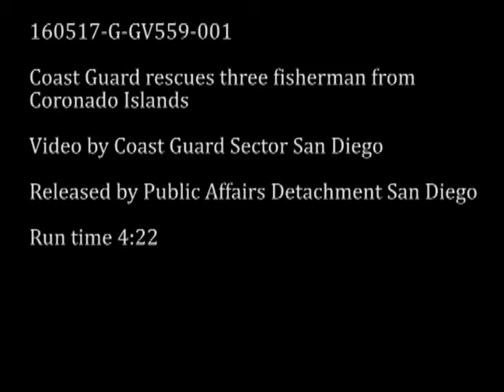160517-G-GV559-001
A Coast Guard Sector San Diego MH-60 Jayhawk helicopter crew rescues three fishermen after their boat capsized near the Coronado Islands, in Mexico, May 16, 2016. All three fishermen were safely hoisted and transported without any injuries. Coast Guard video by Petty Officer 1st Class Rob Simpson/released. [779PIIJ_6QFZCSESS_fc.mov]